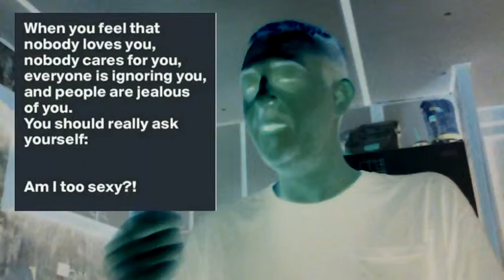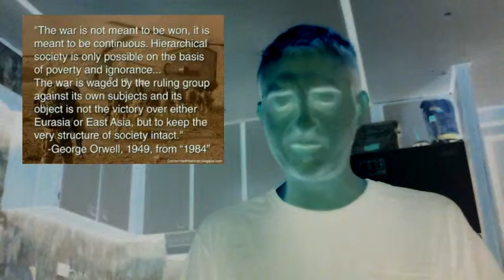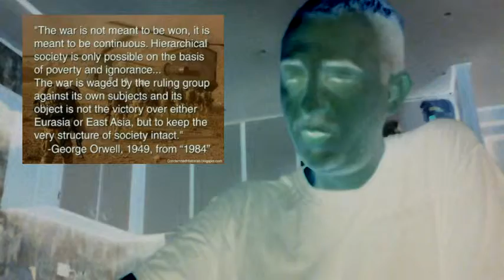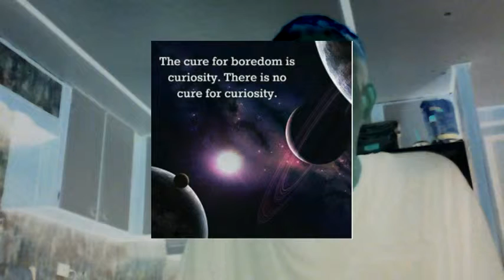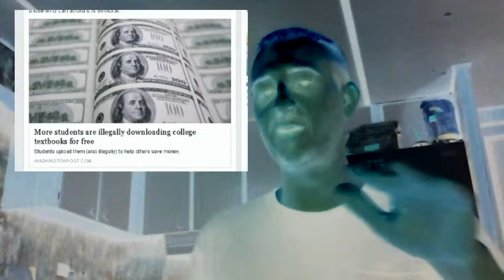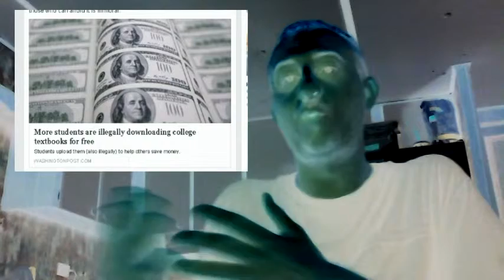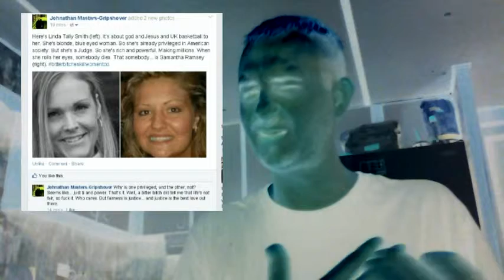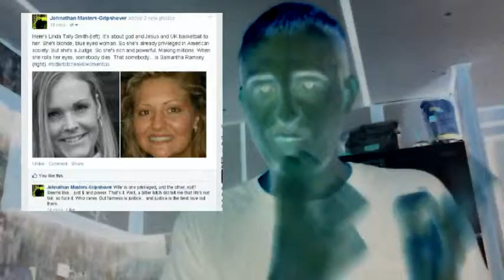The Anti-Mitch McConnell Tapes 5